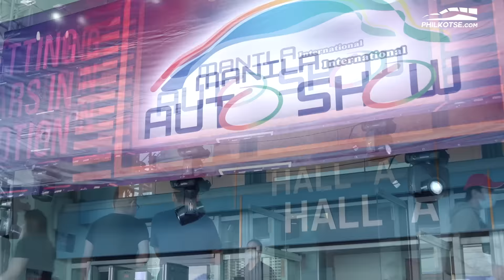Head-Turning Cars at 2022 MIAS - Philkotse Top List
MIAS has returned in the Philippines and it was surely a hit with around 120,000 visitors over 4 days. Just what did these many people see at the show? Watch our video as Martin and Stanley take you through the eye catching cars of the 2022 Manila International Auto Show.